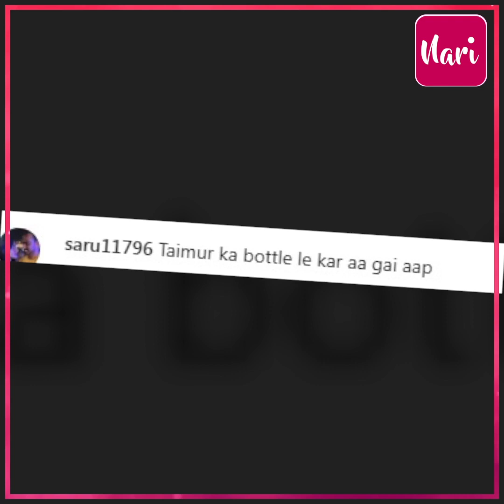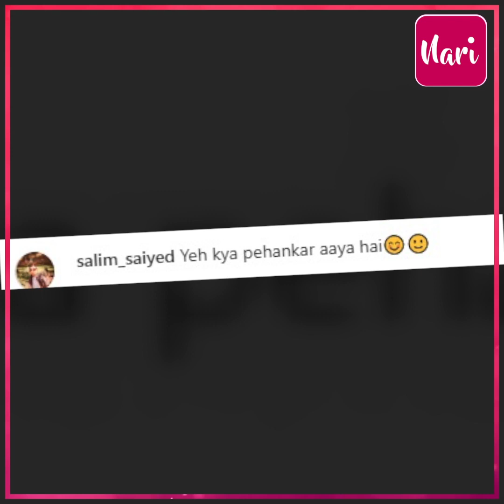शूर्पणखा बन कर क्यों घूम रही है', टूटी नाक के साथ पार्टी करने पहुंची Sara, लुक से बैग रहा लाइमलाइट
शूर्पणखा बन कर क्यों घूम रही है', टूटी नाक के साथ पार्टी करने पहुंची Sara, लुक से बैग रहा लाइमलाइट में, लोग बोले- तैमूर का बोतल...बेहद टाइट ड्रेस में Janhvi पर टिकीं सबकी नजरें, गर्लफ्रेंड Malaika के साथ Arjun Kapoor ने की ट्विनिंग, Karan Johar के कपड़े देख यूजर्स ने कहा- रजाई पहनकर आ गया.